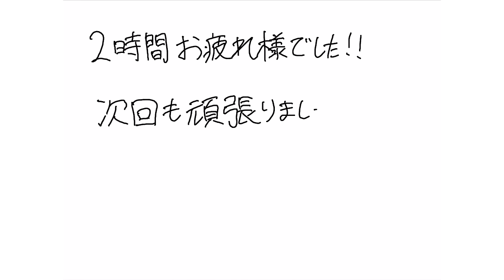【勉強用・作業用BGM】α波で超集中・記憶力アップ【波の音×オルゴール】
自然音のもつ1/fゆらぎはリラックス効果を高め、α波が脳から出るのであなたを超集中状態に導いてくれます。
勉強用や作業用は勿論、読書や睡眠用BGMとしても最適です。
こちらも合わせてお使いください。
【作業用・勉強用】6時間一緒に勉強しようwith超集中BGM【波の音×オルゴール】
曲名：オルゴールの記憶
作曲：kouta-y 様